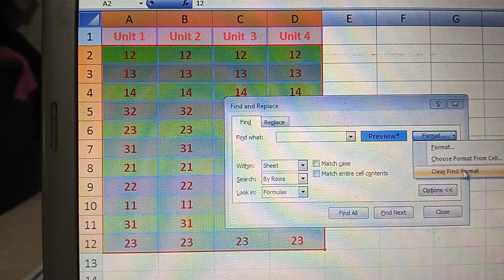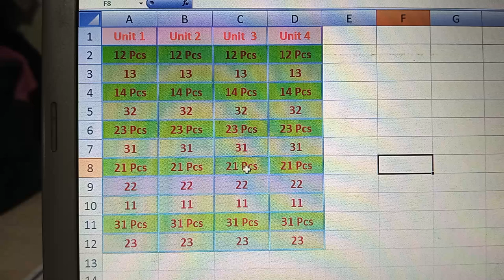One Second Trick Question In Excel. exceleducation spreadsheet exceltech .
One Second Trick Question In Excel.